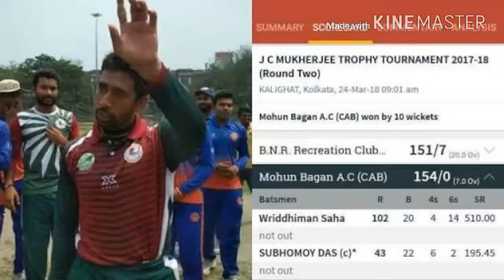Wriddhiman Saha fastest century... 102 runs in 20 balls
Wriddhiman Saha creates world record by smashing 102 runs in just 20 balls for his team Mohan Bagan vs BNR club in J C Mukherjee Trophy 2018.
BNR club scored 151/7 batting first but Saha's knock made target look so easy that Mohan Bagan reached 152/0 in 7 overs.
Saha will be playing with Sunrisers Hyderabad in this IPL season who bought him for 5Cr.
He has made his intentions clear with his knock...
He is the player to watch for in this IPL season.
Best of Luck Wriddhiman Saha..